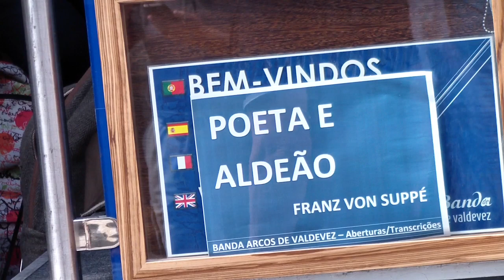Banda de Arcos de Valdevez (Maestro: Valdemar Sequeira) | Abertura POETA E ALDEÃO de Franz von Suppé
Sociedade Musical de Arcos de Valdevez (Direcção: Maestro Valdemar Sequeira) interpreta a Abertura POETA E ALDEÃO de Franz von Suppé - Festas a S. Bento das Peras e S. CrIstovão - Rio Tinto, Porto_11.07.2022